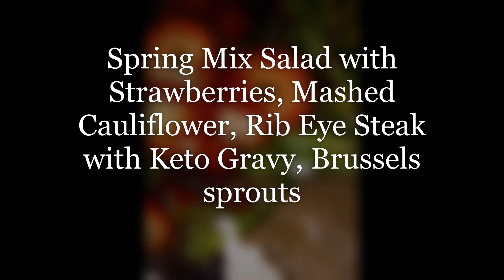Exercise today, STEP WITH ME...LET'S GO, Hit My Goal, What I Ate Keto Today to Lose Weight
This is the story of my weightloss journey as I work toward and struggle at times to lose weight and get healthier. I use keto, intermittent fasting, exercise and other weight loss tools to reach my goals.